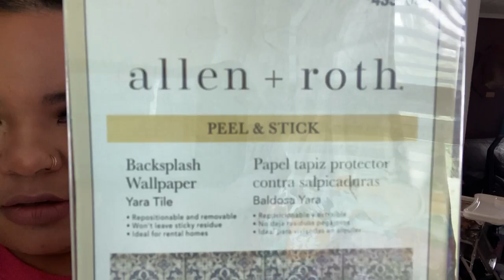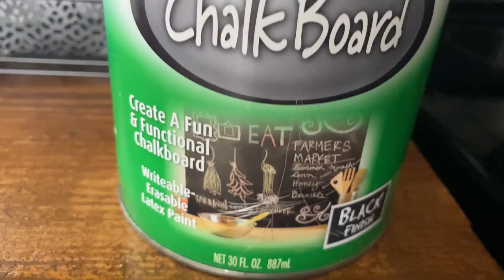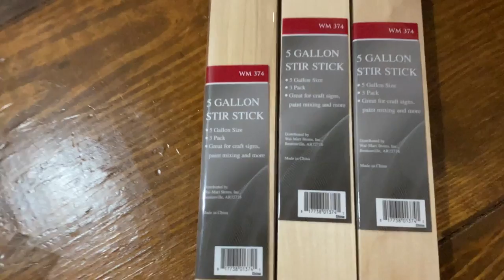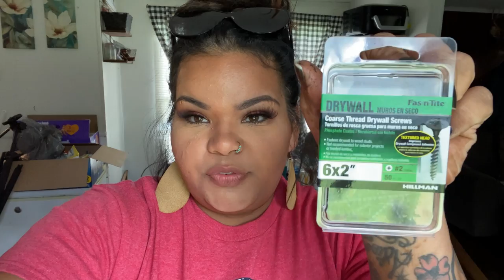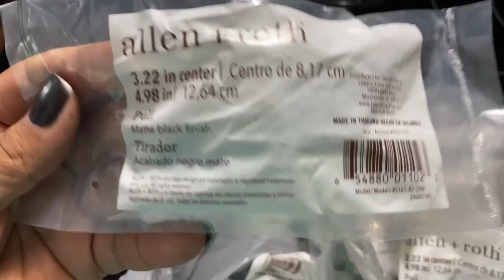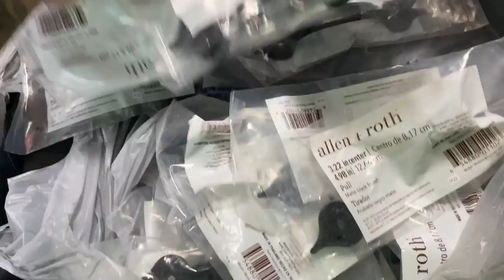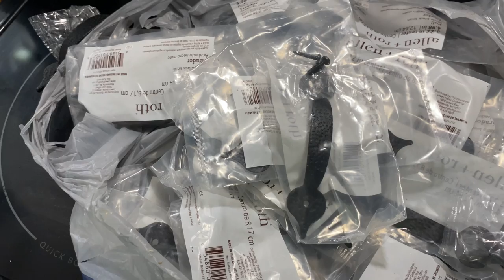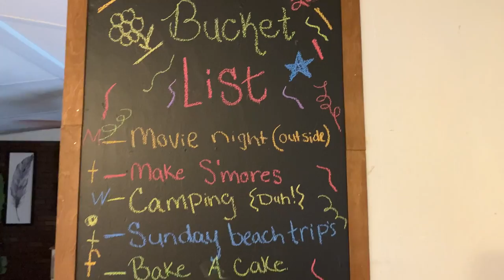Mobile Home Kitchen Update | Chalkboard Wall | DIY Plant Windowsill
Let do some kitchen updates! New backsplash, hardware & so much more!

You can find the wallpaper I used here⬇️